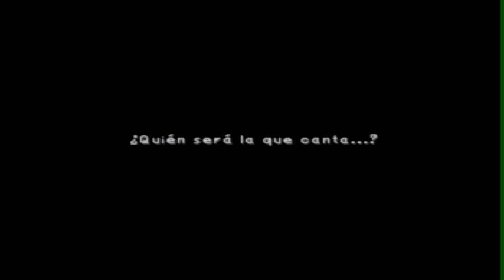[05] Final Fantasy IX Lets Play ESPAÑOL